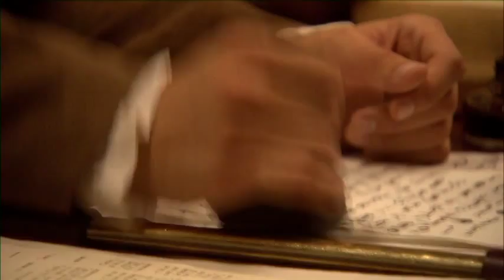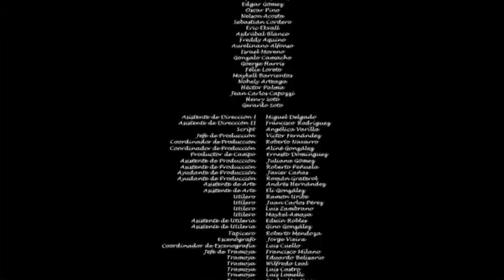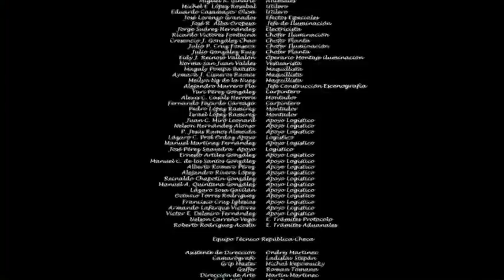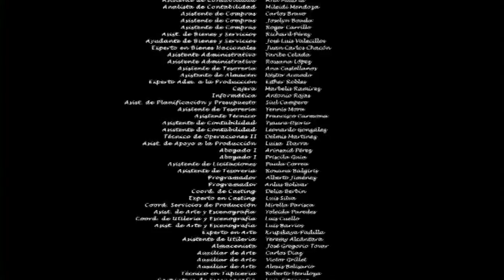Miranda Regresa (Cap. 3/5 Miniserie) [HD]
Desde su cautiverio en La Carraca, Francisco de Miranda cuenta en retrospectiva su lucha incansable por la independencia de varios pueblos del mundo, hasta llegar a territorio venezolano y continuar con su idea emancipadora.

Cada uno de los cinco capítulos de la serie Miranda Regresa, describe las campañas de Mirandaen Europa occidental, África, Estados Unidos, Jamaica, Rusia, Cuba, Haití, Trinidad y Venezuela.

Miranda Regresa Muestra al estratega, al General, al luchador y al hombre, considerado por muchos, adelantado para su época. Francisco de Miranda el gran prócer caraqueño de proyección universal.

Miranda Regresa
País: Venezuela
Año: 2007
Genero: Histórico/Drama
Idioma: Español
Productora: Villa del Cine